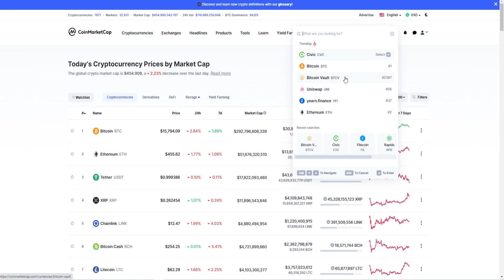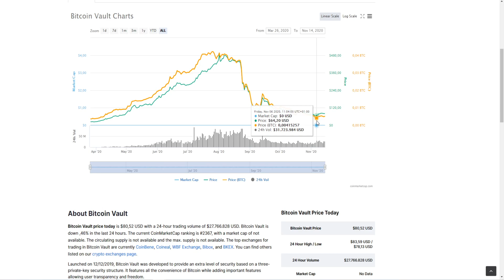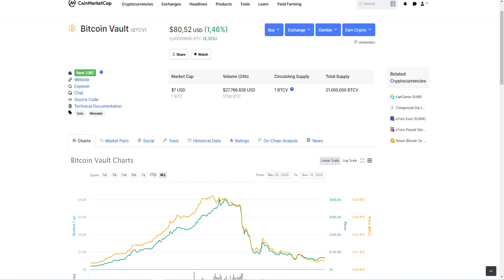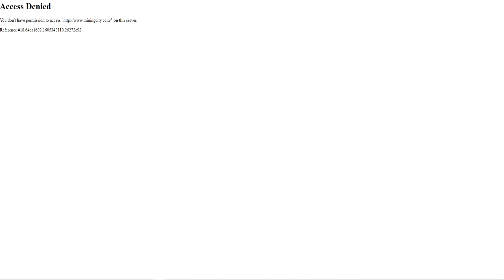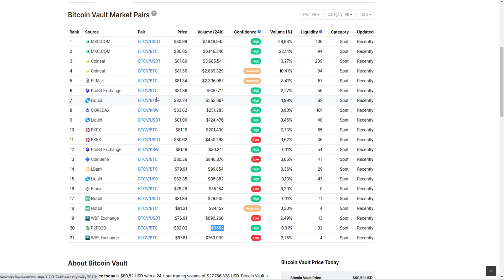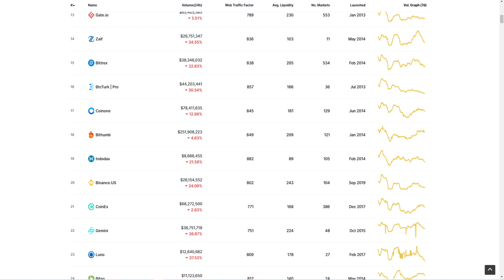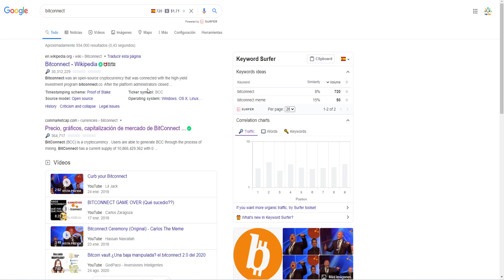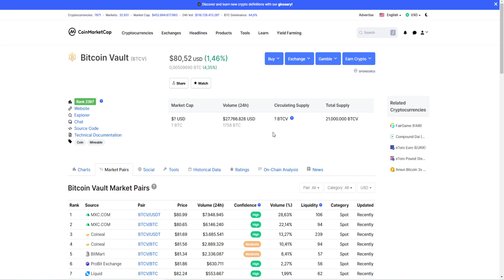Bitcoin Vault nuevo exchange, mainnet, 3 llaves, nuevas promesas, siguen sin datos en Coinmarketcap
Hoy hablamos de: BITCOIN VAULT.
Voy a seguir con algunos vídeos sobre proyectos, investigaciones y sobre todo sobre mi opinión al respecto.
Seguramente esté equivocado, al menos para algunas personas (sobre todo para aquellas que han invertido en esos proyectos o son influencers que tienen red dentro). Ojalá me equivoque como suelo decir en los vídeos.
Pero voy a seguir dando mi opinión y si me he equivocado, rectificaré, no me da miedo.
Llevo unos cuantos meses siguiendo estos proyectos, desde que alguien me pidió mi opinión y creo que es hora de exponerla.

Espero que os guste el vídeo, que sepáis ver más allá y que os ayude a discernir en el mundo de las finanzas y de las inversiones.

Y si aún después de ver este vídeo decides invertir, ¡BUENA SUERTE!

Links for win / Enlaces para ganar

They help me continue to generate quality content for the entire community.

You can also send your contribution to:

ETHEREUM (ETH)
0xF61C502e086468E157caF02CB13C42391017ec99

BITCOIN (BTC)
1J2h38zgHvWDShNre4CY9TxhuV1NJrMkt7

MCHAIN (MAR)
MX5jSQ56w67HR78ZXTDXZawL6QKQpmNa2D

DOGECOIN (DOGE)
DNDSExSKrox1DPGgmmiWWbtpEyfEy4Kgjd

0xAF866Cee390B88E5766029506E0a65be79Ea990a